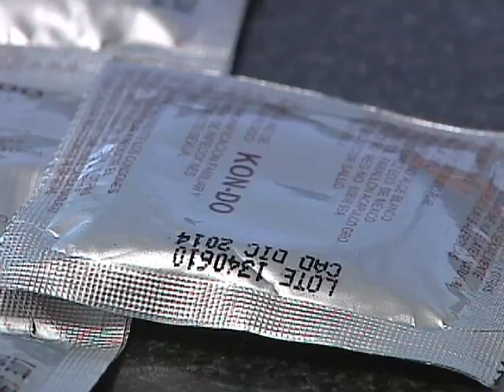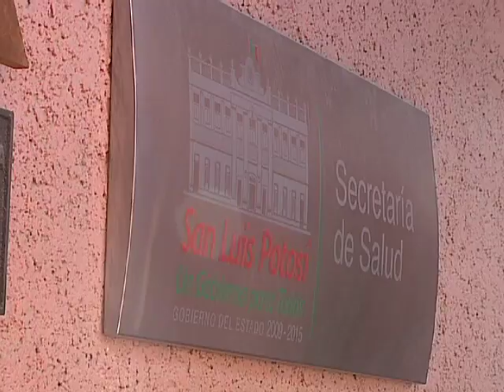CONDONES - 18 ABRIL 2012